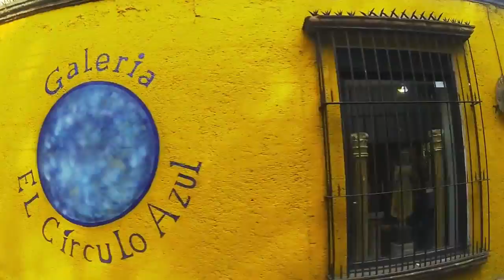Coyoacán, México City: amazing colonial town in the city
Coyoacán is an amazing colonial Mexican place in México City. Enjoy walking trough its squares and streets, visit the Frida Kahlo museum "The blue house" (the must famous Mexican women painter). Eat typical Mexican food at the "Cantina la Guadalupana" among other restaurants at the Coyoacán Square, drink a cold "Corona" beer watching the people go by. Can go in the Turibus and visit different parts of the south. Visit the crafs market (only in weekends) and many other nice stores. Yo wiil spend a very nice day over there.